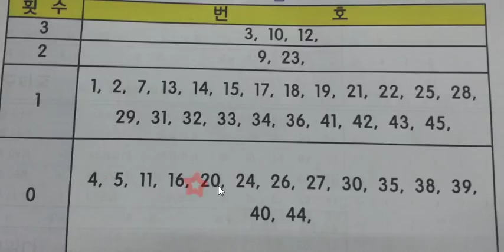로또749대비 최근 5회차 번호별 출현횟수